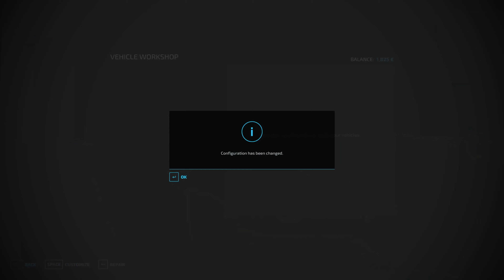Erlengrat timelapse | Episode 74 | Farming Simulator 22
More farming in Erlengrat

If you want to use the same music in your videos, you can use my referral